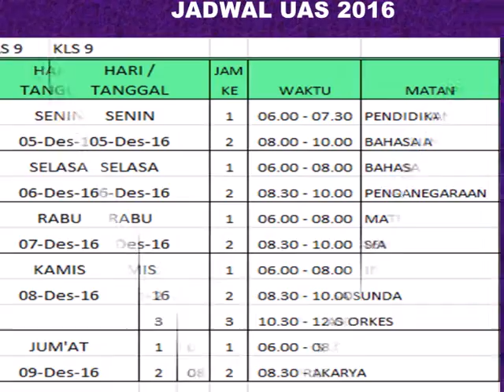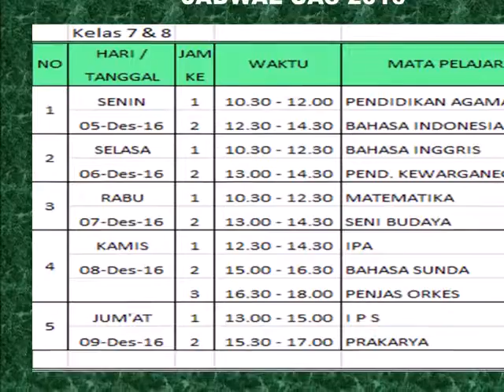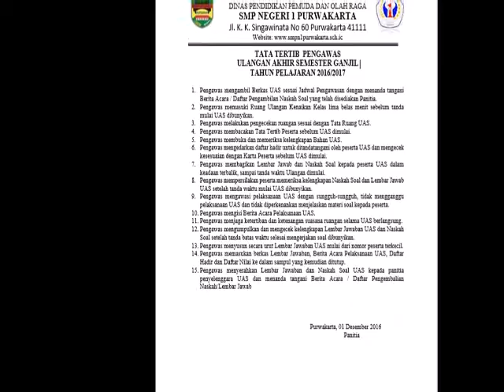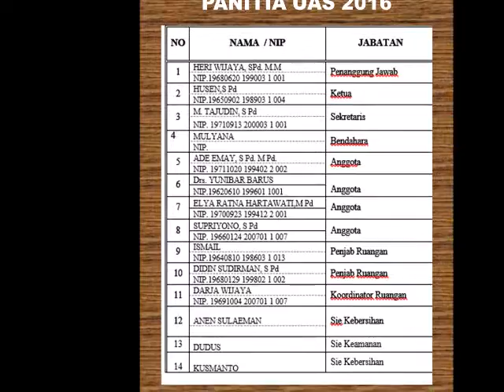PELAKSANAAN UAS SMPN1 PURWAKARTA 2016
Dimulai tanggal 5 s.d 9 Desember 2016
Senin :
Pendidikan Agama Islam
Bahasa Indonesia

Selasa:
Bahasa Inggris
Pend Kewarganegaraan

Rabu:
Matematika
Seni Budaya

Kamis:
IPA
Bahasa Sunda
Penjas Orkes

Jumat
IPS
Prakarya

Kelas 9 masuk pukul 06.00 WIB
Kelas 7 & 8 masuk pukul 10.30 WIB
kecuali Jumat Masuk Pukul 13.00 WIB